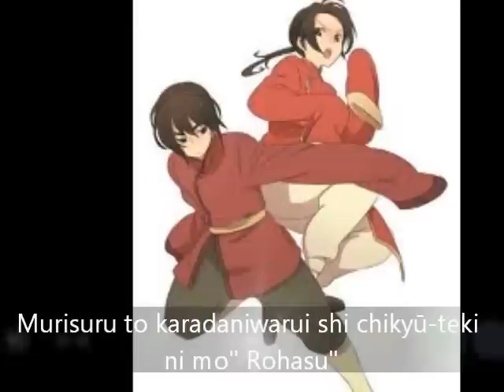Maji Kandou ★ Hong Kong Night Romaji Lyrics Full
Anime: Hetalia
Character: Hong Kong
Song: Maji Kandou Hong Kong Night
Voice Actor/ Singer: Motoki Takagi
Hetalia is owned by Hidekaz Himaruya
Pictures are not mine, I found them online.

English Lyrics:

 LO! HA! SU! (LOHAS)
Doki! Like, The smell of dim sum
Doki! It's bad, today the directions are bad
Doki! Did you already forget the foot massage?
Doki Doki! The movie of the star I adore like, started, hasn't it?
Exert yourself and it's bad for your body and the earth! LOHAS[1]
I hope the peach buns aren't sold out yet! (Please!)
Like, one million dollars! Seriously, one million dollars!
It'll be the best night if I get to see the symphony of lights!
Will you invite someone to the night of the town worth one million dollars?
Go fast before it closes!
Doki! The parade of the dream country is starting~
Doki Doki! I hear we have "duty-free shops" despite having no taxes
Exert yourself and it's bad for your heart and the earth! LOHAS
The panda is always on my side (Rest assured)
Seriously, give me a break, this feeling of unluckiness
"Come to think of it, isn't going on like this bad feng shui?"
Perhaps...A doomed WIIISSHH!!
Let's go on a nighttime cruise for an emotional night~
The town with the night worth one million dollars, I'll try and play with YOU!
That's what I was thinking but I'm sleepy so I'll go to bed for the night
"Oh, what are you doing for the Chinese New Year? I'll welcome you here again~"

Kanji-

 ドキ！飲茶ができる 匂いして来た的な
ドキ！やばいこっちは 今日方角悪いんですけど
ドキ！足つぼのReserve 忘れてきたんジャネ？
ドキドキ！憧れスターの映画始まっちゃう マジありえなくない？

無理すると 体に悪いし 地球的にも！ 「ロ ハ ス」
モモマン売り切れませんようにー (拜託！)

マジで☆100万ドル マジ☆100万ドル
「シンフォニー・オブ・ライツ」見れたら 最高Night
100万ドルの夜景の街へ 誰か誘ってみちゃう的な
マジチョッ早で行かないと 朝きちゃうし･･･

ドキ！夢の国 パレード始まるんジャネ？
ドキドキ！税金ないのに「免税店」あるワケ 聞かれたし

無理すると 心にも悪いし 地球的にも！ 「ロ ハ ス」
パンダはいつも俺の味方だし (放心)

マジ勘弁風な ついてないこの感じ
っていうか 続いてんの風水的にダメジャネ？もしかして「呪い？」

マジで☆100万ドル パネェ☆100万ドル
一緒にナイトクルーズし(っ)ちゃえば 感動Night！
100万ドルの夜景の街で You口説いてみちゃう的な
とか思ってみたけど眠いし 今日んとこは早抖☆

「あっ、旧正月何してる感じ？ また･･･おいでよ的な。」